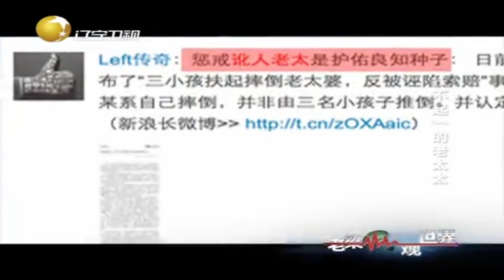扶起摔倒老太，仨小孩被讹肇事，家长不堪其扰赔了钱丨老梁观世界